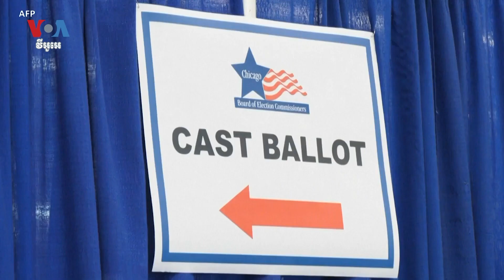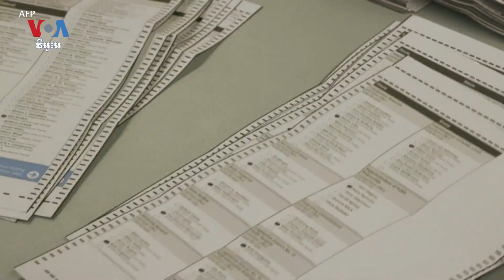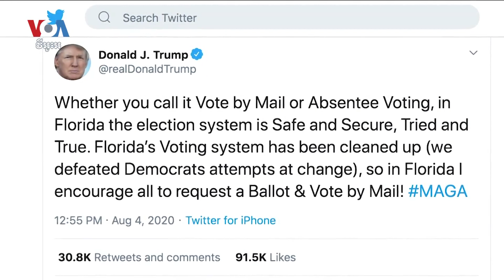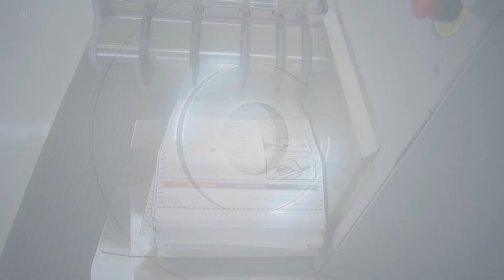រដ្ឋ​ជា​ច្រើន​នៅ​សហរដ្ឋ​អាមេរិក​ចាប់ផ្ដើម​ងាក​ទៅ​ជម្រើស​បោះឆ្នោត​ផ្ញើ​តាម​ប្រៃសណីយ៍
ដោយសារ​មាន​ការព្រួយ​កង្វល់​អំពី​ការ​ឆ្លង​រាលដាល​នៃ​វីរុស​កូរ៉ូណា រដ្ឋ​កាន់តែ​ច្រើន​ឡើង​នៅក្នុង​សហរដ្ឋ​អាមេរិក កំពុង​ពង្រីក​ជម្រើស​នៃ​ការបោះឆ្នោត​​ផ្ញើ​តាម​ប្រៃសណីយ៍ ជំនួស​ឲ្យ​ការបោះឆ្នោត​ដោយ​ផ្ទាល់ សម្រាប់​ការបោះឆ្នោត​ប្រធានាធិបតី​នៅខែ​វិច្ឆិកា​​ខាង​មុខ។ ការបោះឆ្នោត​ផ្ញើ​តាម​ប្រៃសណីយ៍ មាន​ប្រវត្តិ​ជាយូរ​មកហើយ​នៅក្នុង​សហរដ្ឋ​អាមេរិក ដោយ​មានតាំង​ពី​សម័យ​​សង្គ្រាម​ស៊ីវិល​មក​ម្ល៉េះ។ ទោះ​ជាយ៉ាងណា​ក៏ដោយ លោក​ប្រធានាធិបតី ដូណាល់ ត្រាំ បាន​អះអាង​ថា ការបោះឆ្នោត​ផ្ញើ​តាម​ប្រៃសណីយ៍ នឹង​នាំឲ្យ​មាន​ការលួច​បន្លំ​សន្លឹក​ឆ្នោត ឬ ភាព​មិន​ប្រាកដ​ប្រជា​ជាច្រើន​ខែ​បន្ទាប់ពី​ការបោះឆ្នោត។ អ្នកស្រី Patsy Widakuswara រាយការណ៍​អំពី​ថា ​តើ​ជម្រើស​ការបោះឆ្នោត​ដែល​ធ្លាប់​ធ្វើ​ជា​ទម្លាប់​កន្លង​មក ក្លាយជា​ការជជែក​ដេញដោល​ខាង​នយោបាយ​ដ៏សំខាន់​នៅ​ក្នុង​ការបោះឆ្នោត​ឆ្នាំ ២០២០ នេះ​យ៉ាង​ដូច​ម្តេច? លោក ជឹង ប៉ូជីន ជូនសេចក្តី​ប្រែសម្រួល៕